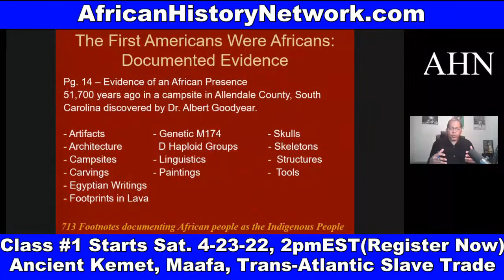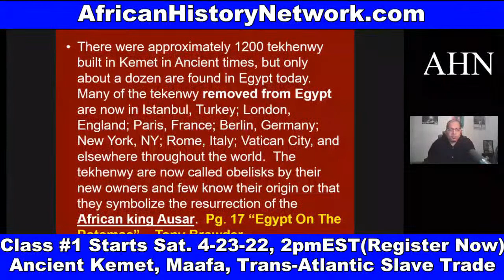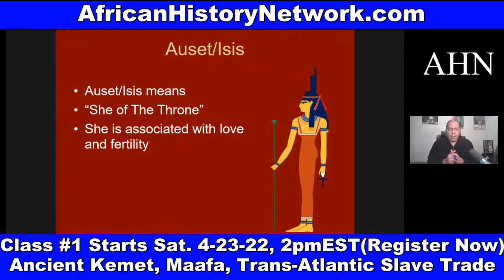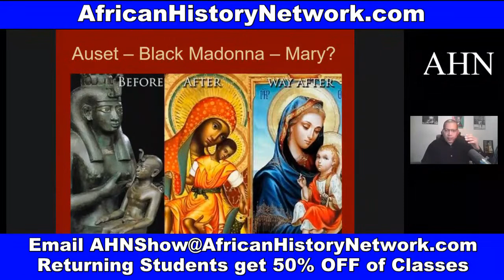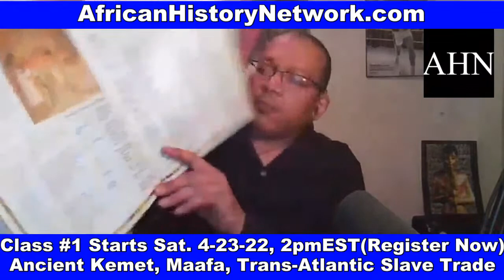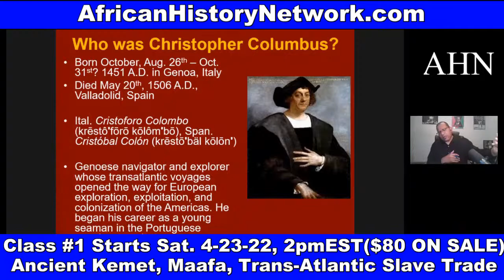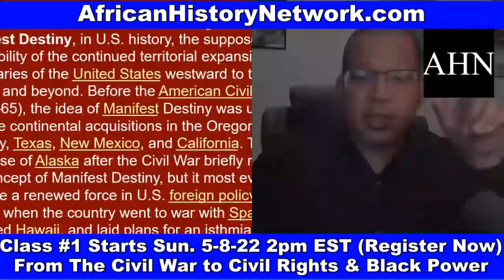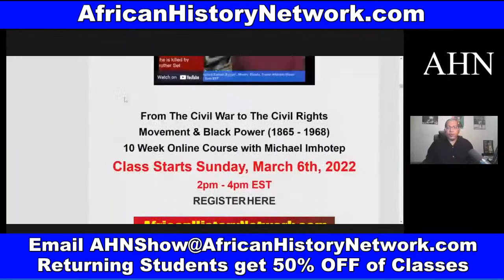African Presence in America 51,700 years ago, Khoisan, The Lost City of Egypt, Black Madonna & Child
African Presence in America 51,700 years ago, Khoisan, The Lost City of Egypt, Black Madonna & Child; Wakanda, Bastet

REGISTER NOW: Class #1 Starts Saturday, 4-23-22, 2pm EST:  WATCH CONTENT ON DEMAND NOW!!! ‘Ancient Kemet (Egypt), The Moors & The Maafa: Understanding The Trans-Atlantic Slave Trade What They Didn’t Teach You In School’, (LIVE 10 Week Online Course) with Michael Imhotep host of The African History Network Show. Discounted Registration $80; ALL LIVE SESSIONS WILL BE RECORDED SO YOU CAN WATCH AT ANY TIME! WATCH CONTENT ON DEMAND!

1st Class ‘Ancient Kemet (Egypt), The Moors & The Maafa: Understanding The Trans-Atlantic Slave Trade What They Didn’t Teach You In School’, Saturdays 2pm EST

2nd Class ‘From The Civil War To Civil Rights Movement & Black Power (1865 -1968) Sundays 2pm EST (Starts May 8th, 2022)

This is an interactive class taught by Michael Imhotep. You will be able to ask questions with the live chat. There are many teaching tools used including a Power Point presentation, video clips, book references, articles, etc. (As soon as you Register there is content you can watch.)